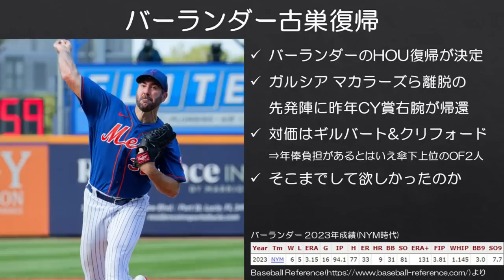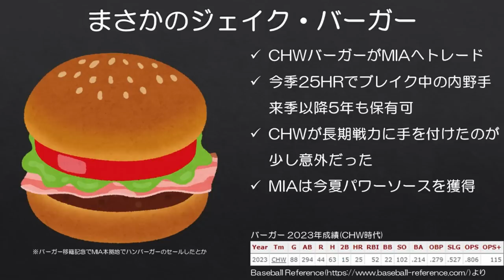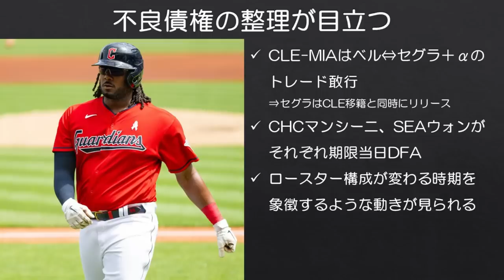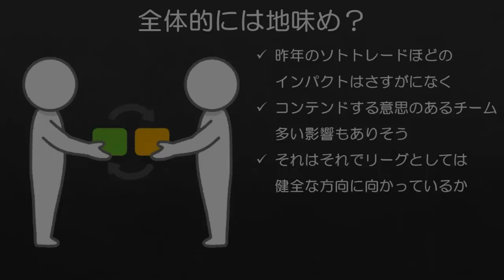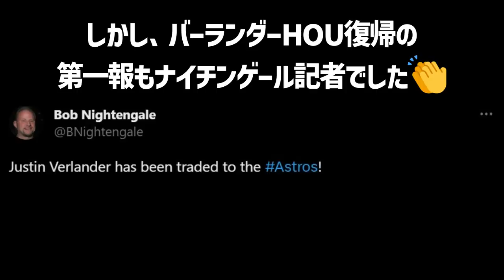【MLB】2023年トレードデッドライン直前で印象に残ったことを振り返る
今年も乱が起きた。

■デッドライン当日の配信アーカイブはこちら